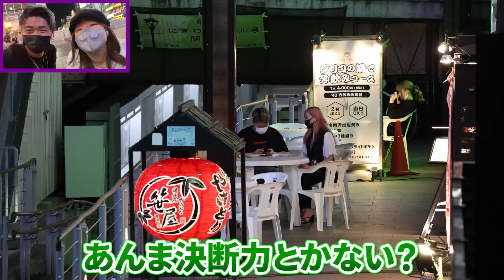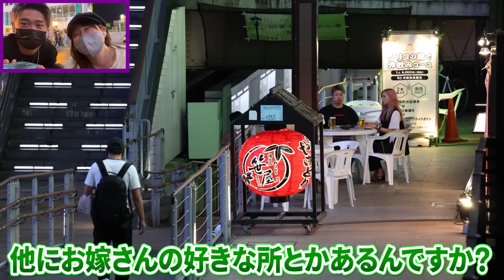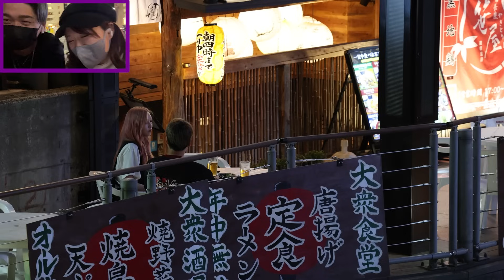【離婚の危機】妊娠で大変な時期に旦那の不倫が発覚しました･･･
◎りきや(旦那)
会社経営、格闘技、料理、スポーツなど色々とデキる旦那
女癖が悪いので絶対にいつか浮気するタイプ

◎みやび(嫁)
破天荒過ぎる嫁
とりあえず頭がぶっ飛んでいて「女捨ててる」とよく言われる。

◎みーや：撮影・編集担当
結成からこのチャンネルを裏で支えて来た男。

〇りきや経営店舗
・丹波ホルモン鍋 あほちゃうこ
大阪府大阪市中央区東心斎橋２丁目５−７ ルミナス玉屋町 1F

大阪府大阪市中央区東心斎橋2-5-7 ルミナス玉屋町ビル3F

・牛タンしゃぶしゃぶ あほちゃうこ(別邸）
大阪府大阪市中央区東心斎橋２丁目３−２１

・Fighting Fitness MOBUTA～もうブタとは言わせない
大阪市中央区東心斎橋1-16-32 ビース50ビル 4階BC号室